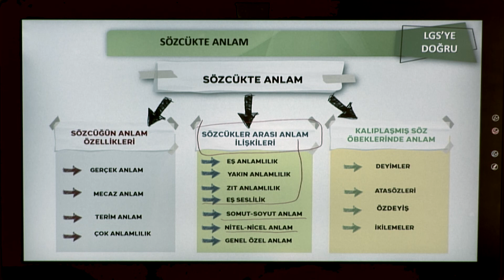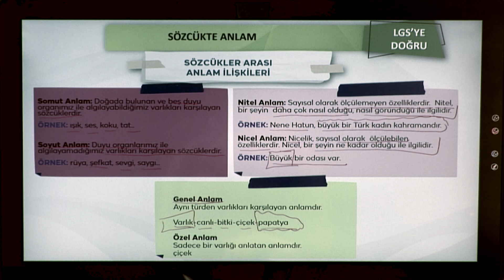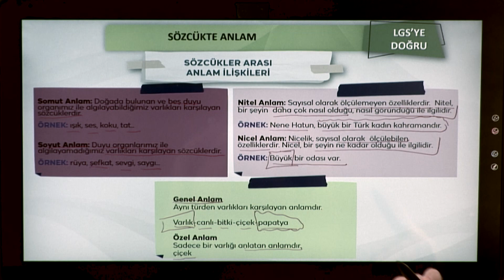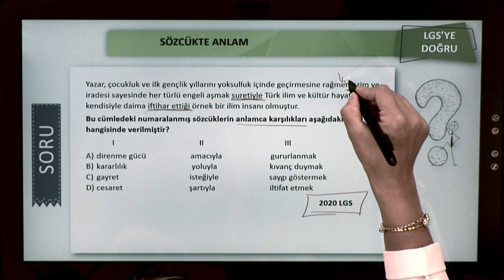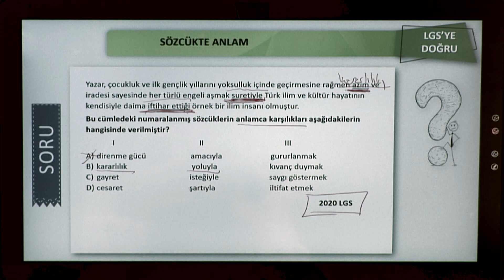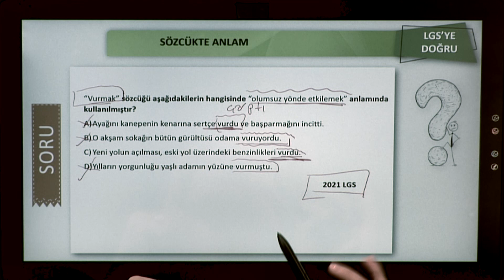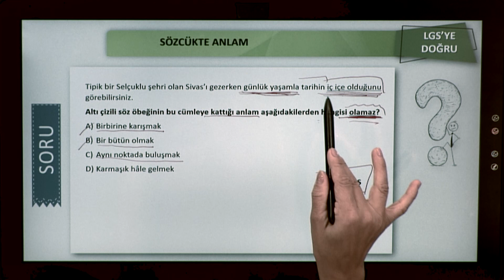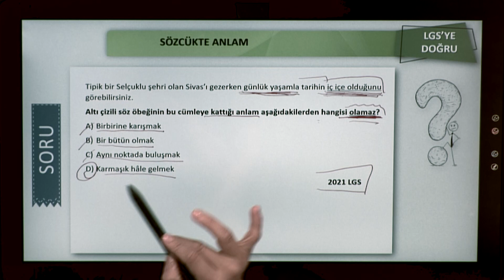LGS'ye Doğru | TRT EBA 3.Bölüm Türkçe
TÜRKÇE
Sözcükte Anlam Soru Çözümleri